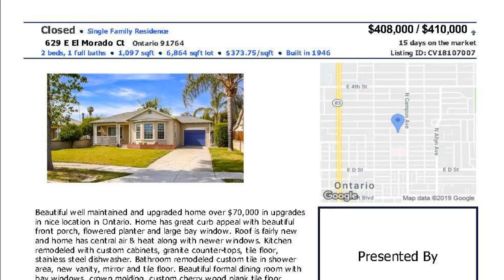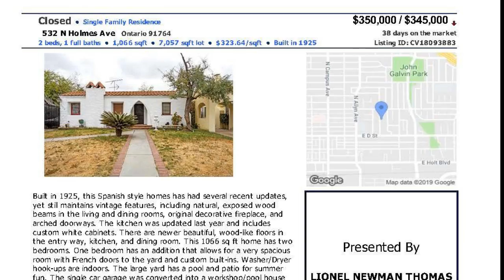215 E H Street Walkthrough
Ready to make a really good investment?

Lionel A Thomas
Care Advocates Inc.
Thomas Appraisal Company CA BREA #041145
Blue Sky Real Estate Center CA DRE #02015857
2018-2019